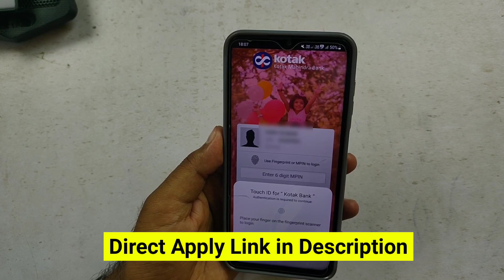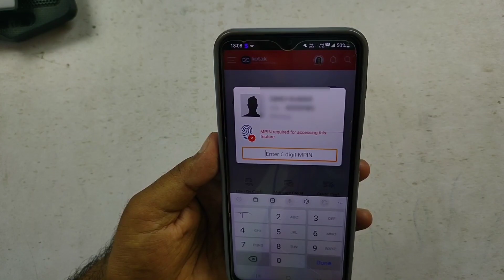Kotak Mahindra Bank App me Credit Card Kaise Dekhe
Best Lifetime Credit Card 100% Approval Chance Try now
2. Bank of Baroda Credit Card
3. Axis Bank Credit Card
4. HDFC Bank Credit Card
5. AU Bank Credit Card👉

iss Video me bataya hai kotak mahindra bank app me credit card kaise dekhe to video ko pura dekhe.